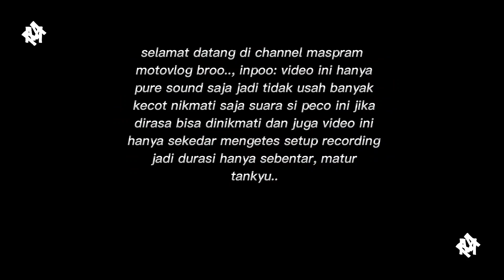PURE SOUND ZX25R + DX GENERATION PRO RACE | JALANAN DESA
Alhamdulillah Si Peco udah pakai Knalpot DX generation nih

Video Pure Sound..

Suwun..

knalpot: DX GENERATION PRO RACE FULL SYSTEM (High Mount)

lokasi: Kota Boyolali

selamat menonton